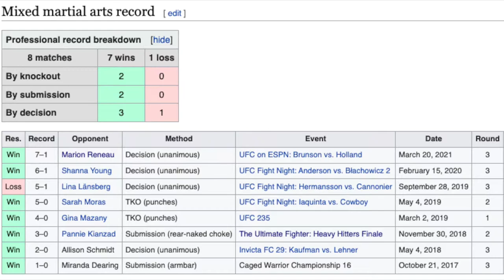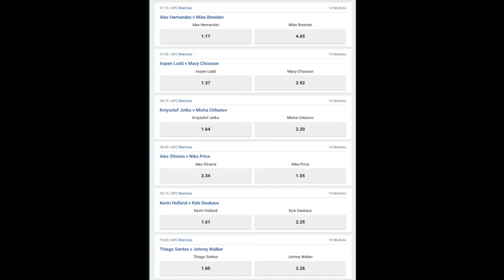#57 Aspen Ladd vs Macy Chiasson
Aspen Ladd goes up to Bantamweight to take on Macy Chiasson who has come down a weight class.
Aspens coach will be watching this one closely, making sure his groomed fighter is safe and well.